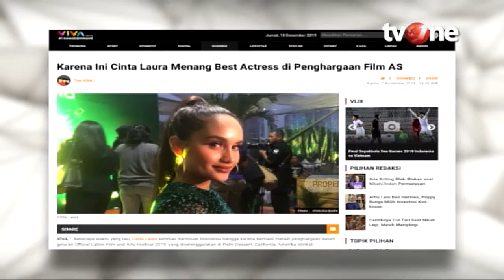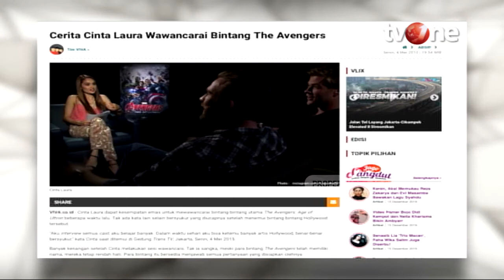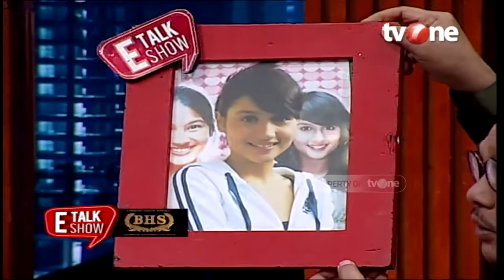Etalkshow with BHS Bersama Cinta Laura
Om Wahyu akan ngobrol seputar sensasi dan prestasi dari aktris cantik Cinta Laura. Saksikan E-Talkshow with BHS, Jumat 13 Desember 2019 hanya di tvOne